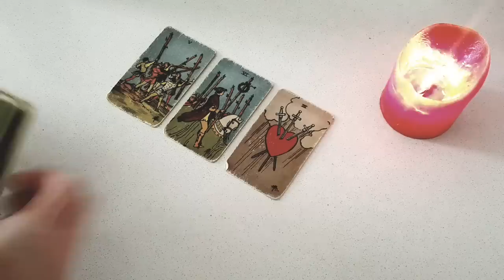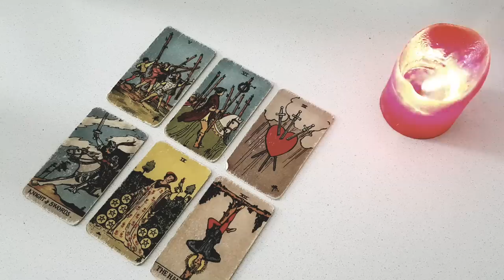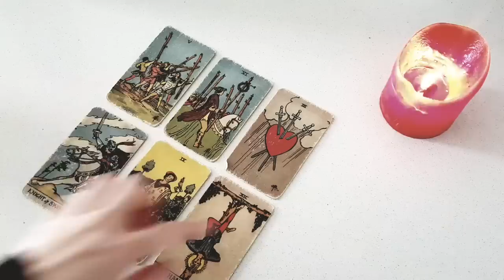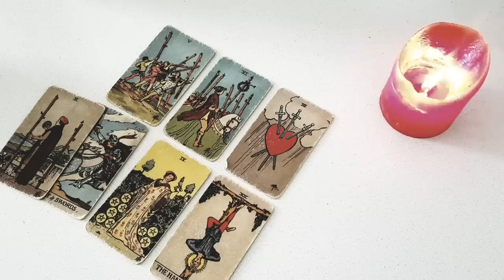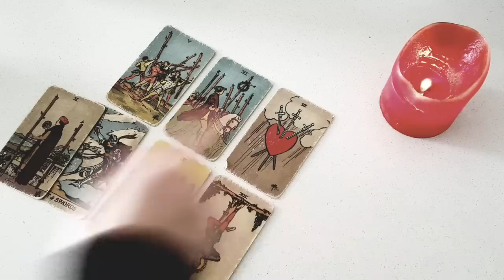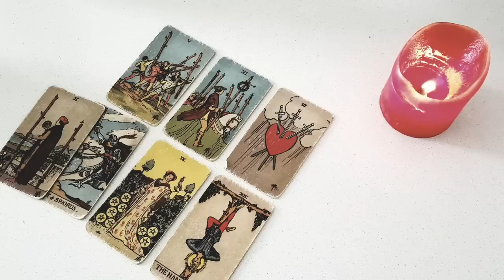LIBRA 💥⚡ MAJOR WARNING! THIS PERSON IS ABOUT TO DROP 3 TRUTH BOMBS ON YOU! 💣19-25 SEPTEMBER 2022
Thanks for tuning into watch 💥⚡ MAJOR WARNING!  THIS PERSON IS ABOUT TO DROP 3 TRUTH BOMBS ON YOU! 💣19-25  SEPTEMBER 2022